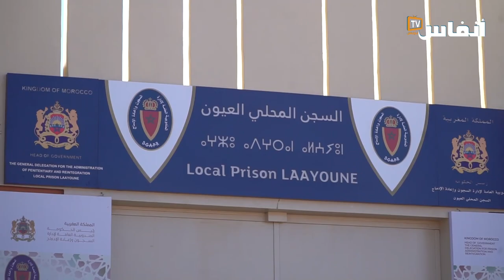بعد ردم السجن لكحل.. تدشين سجن العيون بمواصفات حقوقية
بمناسبة الذكرى 15 لتأسيس المندوبية العامة للسجون، تمّ اليوم السبت 29 أبريل 2023، افتتاح سجن جديد من الجيل الجديد خلفا لما كان يطلق عليه ب " السجن لكحل" و الذي جعل منه خصوم وحدتنا الترابية الموالين للبوليساريو شماعة لكل ملفات حقوق الانسان مما اصبح معه السجن الاكحل عنوانا لايشرف المغرب الذي فتح العديد من الاوراش في مجالات حقوق الانسان والديمقراطية ومقاربة النوع وربط المسؤولية بالمحاسبة سيما في مجالات الحق في قضاء عقوبة حبسية وفق المعايير الدولية، و شكّل هذا السجن كذلك محور تقارير دولية تسيء الى المغرب..